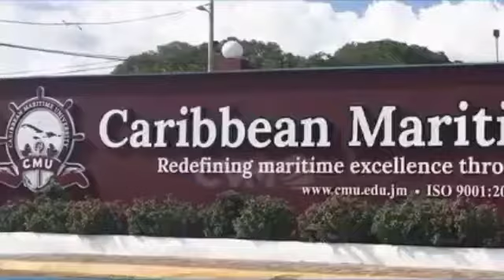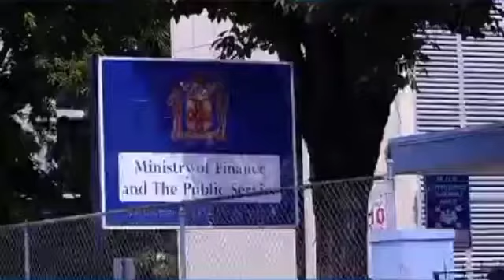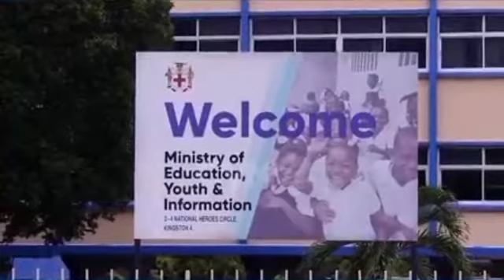16-YO Dies after being hit from bicycle in st ann/ headless b0dy found in st CATHERINE